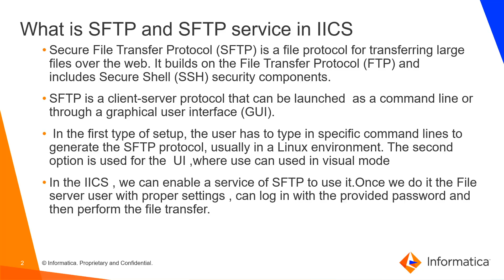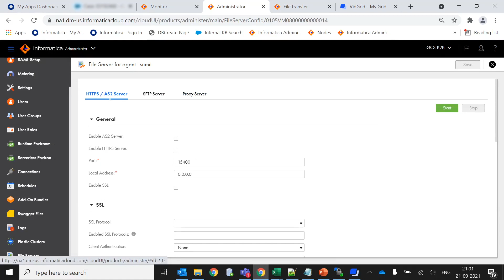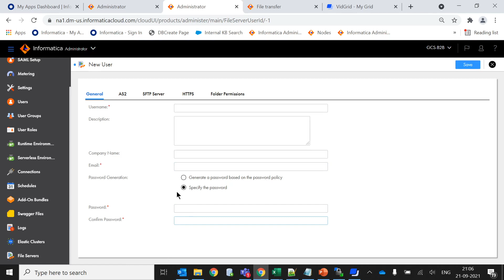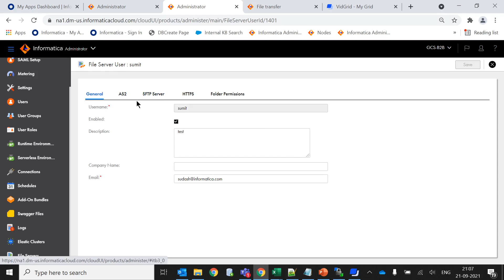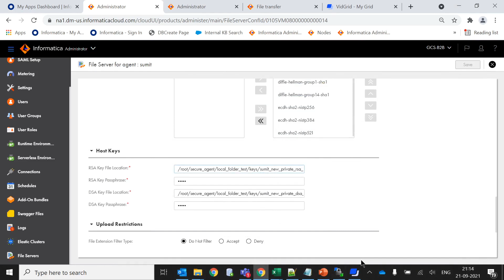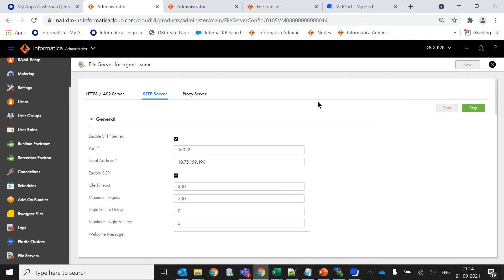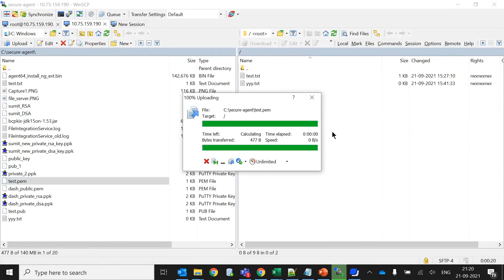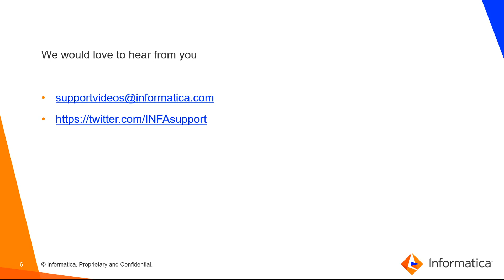Introduction to SFTP Service in IICS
This video gives an introduction to SFTP Service in IICS.

Expertise: Intermediate

User Type: Administrator

Category: Configuration, Product Feature